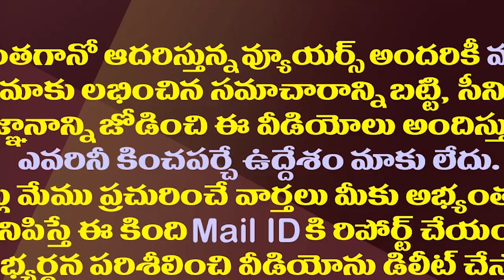పవన్ ను చెప్పుతో కొడతా..పోసాని మరో సంచలనం| Posani Murali Sensational Comments On Pawan Kalyan